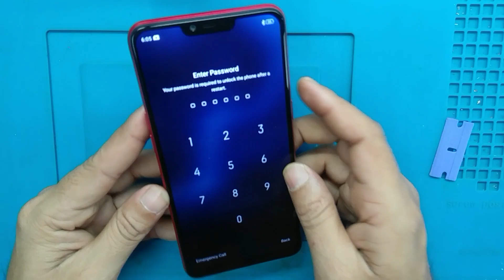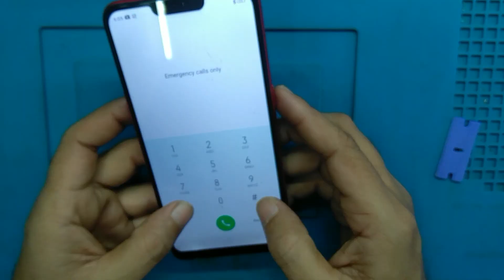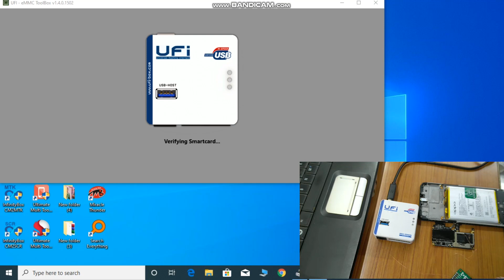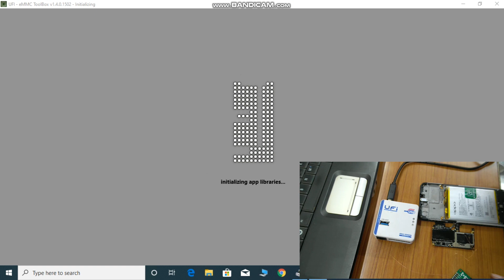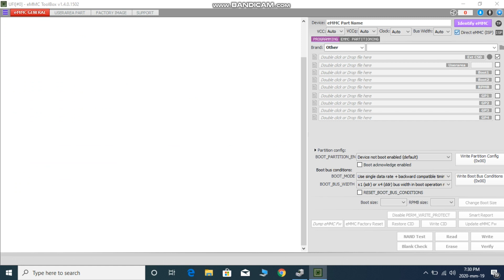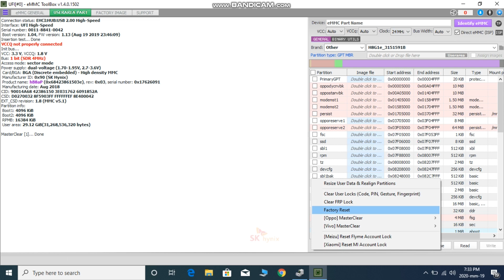EMMC COURSE PART-4 IN HINDI | EMMC ONLINE COURSE | HOW TO REPAIR MOBILE EMMC | EMMC REPAIR BY JMC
About This Video :
Hi
     Friends In this Video I will Show you the Emmc Course Part-4 and describe the full details of  How to found ISP Pinout and offline safe pattern Unlock with isp pinout , So please see this Video till to end and Enjoy.

Here You Found all type of Mobile Hardware and Software related  problem i.e All Type of Mobile fault Repair tricks and solution, Touch repair,All type of Pattern Unlocking,Mobile Repairing course, Review of Android Technology and many more helping Video uploaded on daily Basic. So secure your Phone With My Channel and Please gave your valuable support and comment  to us .